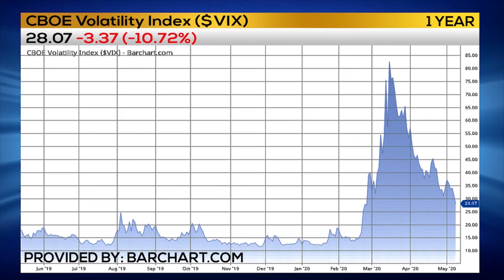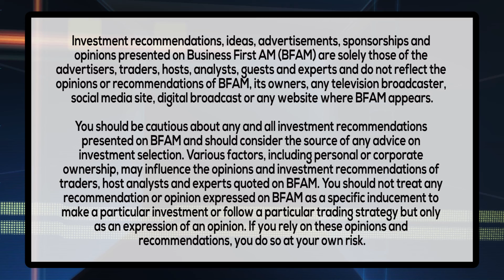TRADER RUNDOWN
Trader Dan Deming has the Trader Rundown on the VIX